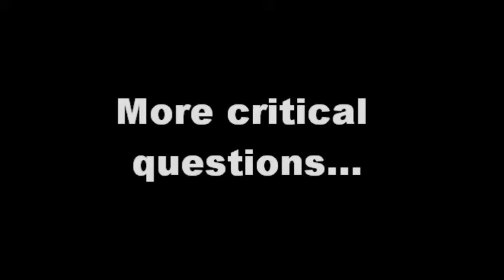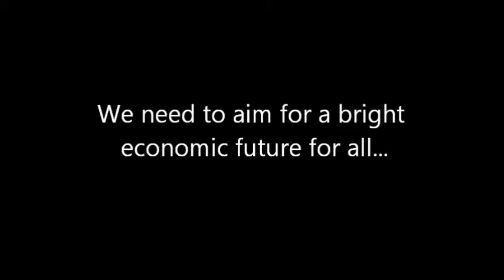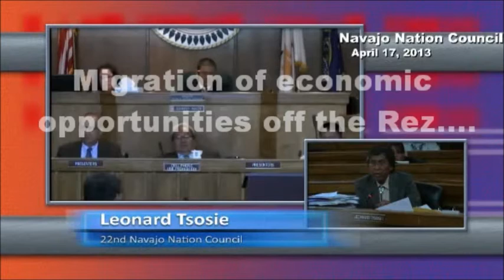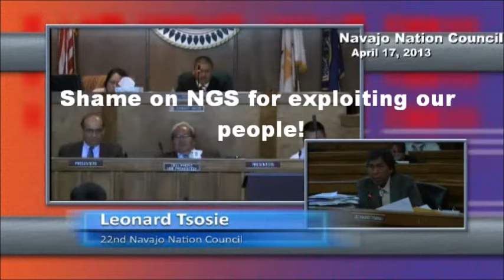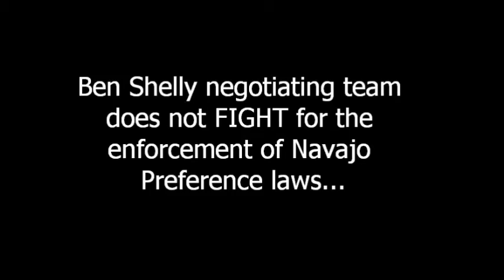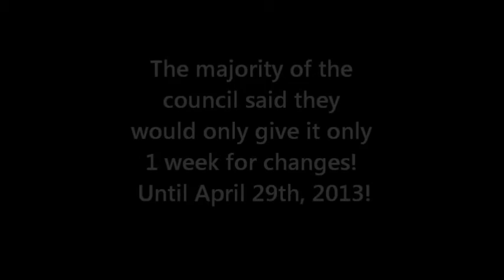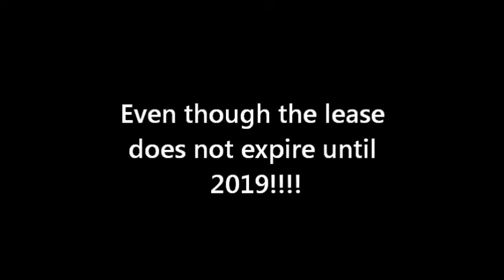Part Two: Navajo Nation Council April 17 2013 - NGS discussion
Part 2: URGENT! Navajo Nation council trying to make a deal by April 29th, 2013 regarding Navajo Generating Station leases even though there are many questions not answered and THE PEOPLE have not involved. Help educate your friends and family! This video highlights one of our only Navajo Nation councilmen who is fighting for future generations & asking the questions THE PEOPLE demand to know! Where are the rest of our leaders?